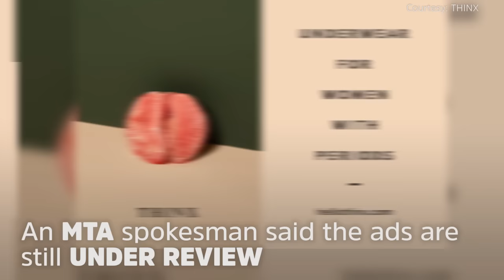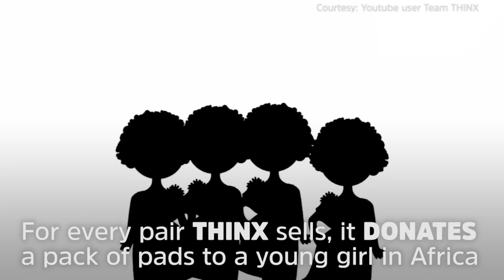See the Period Underwear Ads Deemed "Inappropriate"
We're scratching our heads over these totally tame period underwear ads that are on the verge of being banned. It seems like period taboos are still an issue, and we need to talk about it.